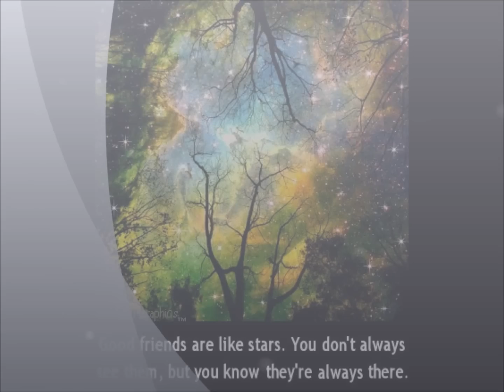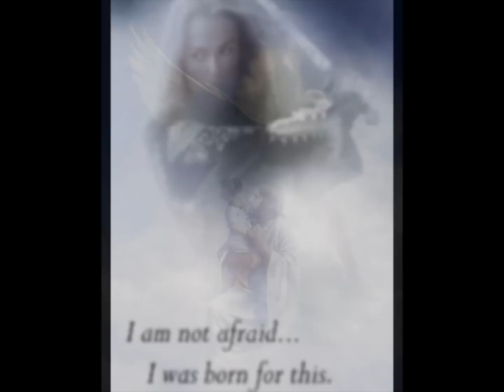Amazing - Eva Jeanette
This is a song I made with my friend Oddgeir Kverme in 2004